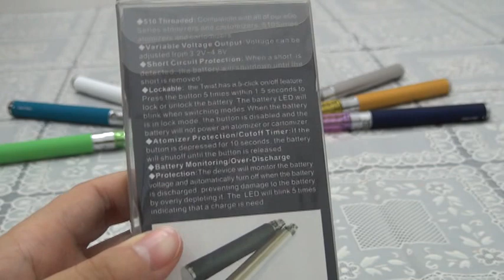eGo-C Twist CE5 Atomizer Electronic Cigarette Review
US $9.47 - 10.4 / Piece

Battery Colors: Black/Blue/Silver/Red/Stainless/Pink/White/Green/Light-Blue

Atomizer Colors: Black/White/Red/Yellow/Blue/Purple/Green/Pink

It is available to buy ONE,  just feel free to MESSAGE us. ^_^